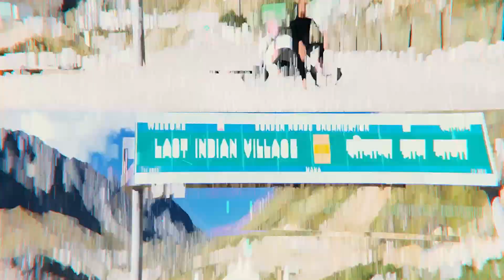Shanag mein Scopio pack in snow, Baarish mein khoobsurat raasta 😰🥶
Bhai full gaadi dhak gyi thi fir snow hatane se leke Amrik Sukhdev tak pahonchne ki amazing journey h to dekho and show some love to me and the channel so that mein aapke lie or ache ache content bana paaun.
Or haan agar aapko Instagram chalane ki bimaari h to Instagram p jaaake mere page ko follow karo.